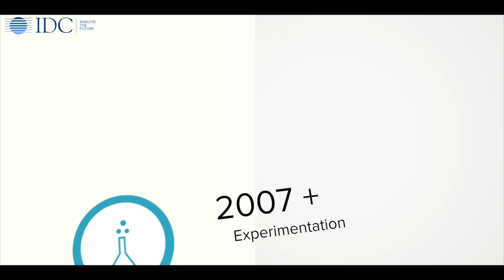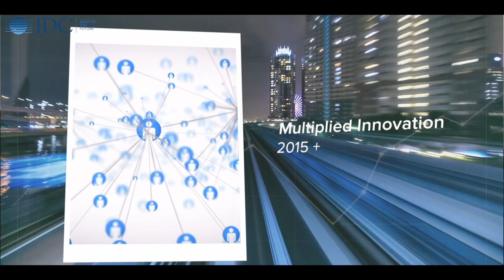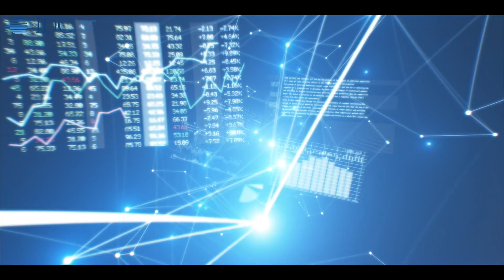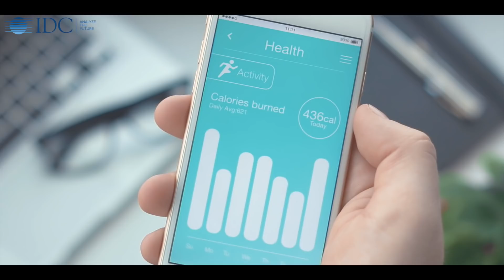IDC's 3 Chapters of 3rd Platform Evolution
At IDC, we expect that the 3rd Platform will continue to be a leading driver and force of innovation across a 20 year period. That's why we've identified three major chapters of evolution across the 3rd Platform. By examining the major milestones that have shaped - and will continue to shape - the evolution of these technologies, we can assess how these chapters have and will transform modern business and everyday life.